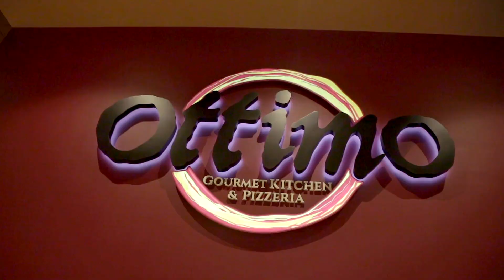Prosocial Activities | HOPE For Prisoners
"I'm in prison but I'm free" 💙

What an amazing night we had recently when we had the opportunity to bring out 8 currently incarcerated individuals and take them on a limo ride to dinner and an amazing Broadway musical! Check out the highlights from the night!

This is all to start providing prosocial activities to those who will soon be released to get into the community again and also reward the individuals who are going above and beyond while incarcerated.

We can't thank our community partners who made this night possible! Thank you to @belllimolv @ahernhotel and @smithcenterlv for such an amazing night! 👏